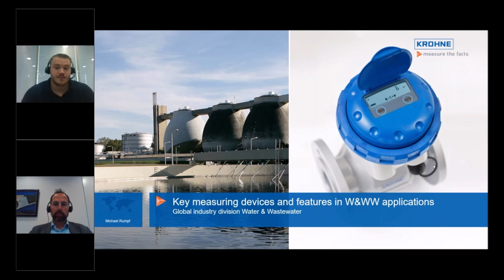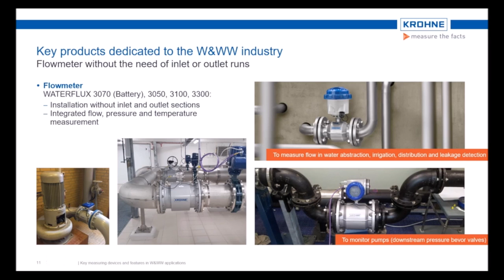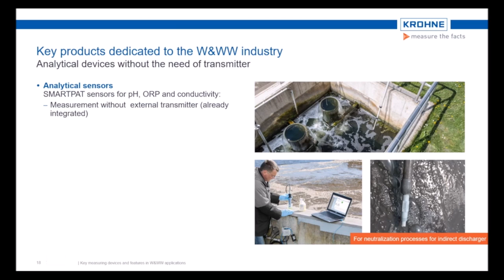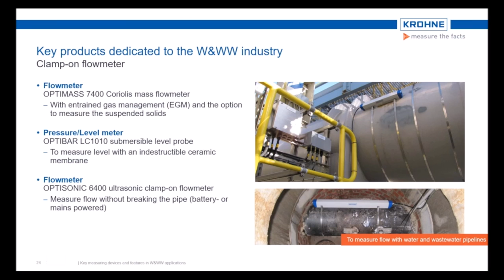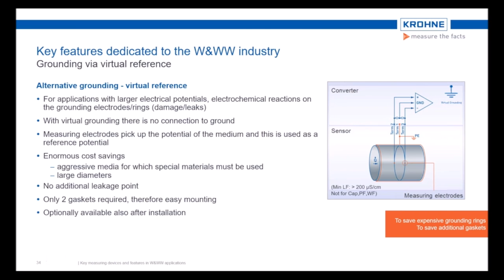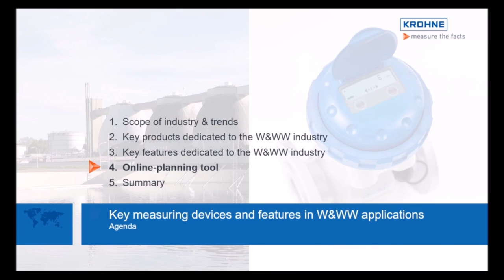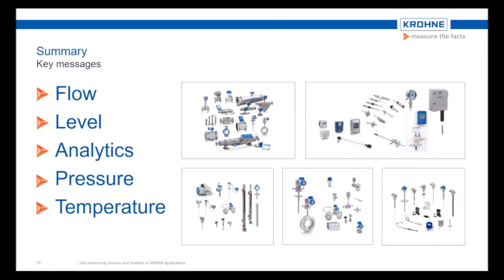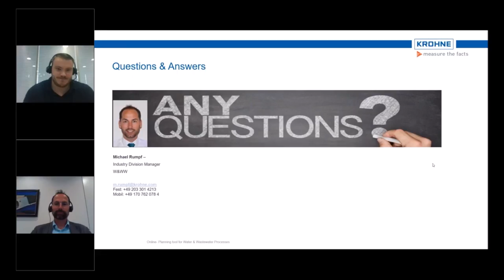Krohne: Key Measuring Devices and Features in W&WW Applications